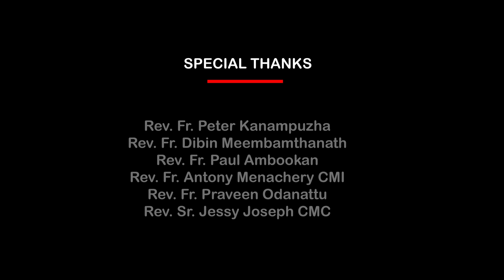DOMUSCAT | CLASS 9 | CHAPTER 8 | PART 1| ERNAKULAM-ANGAMALY / SUNDAY SCHOOL CATECHISM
Asst. Director - Fr Dibin Meembathanathu
Host - Mr. Peter Payyappilly
Parish - Christ the King Monastry Karukutty
Camera - Jojo Paul & Antu P. V (Starline Angamaly)
Editing - Fr Dibin Meembamthanathu & Bibin Francis